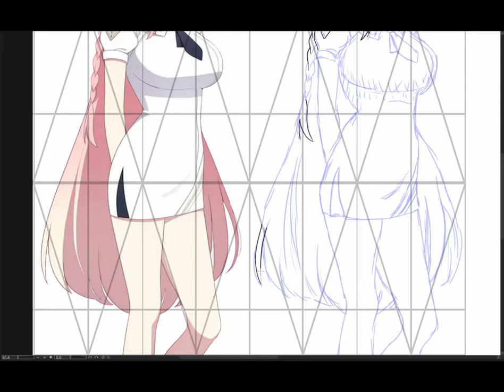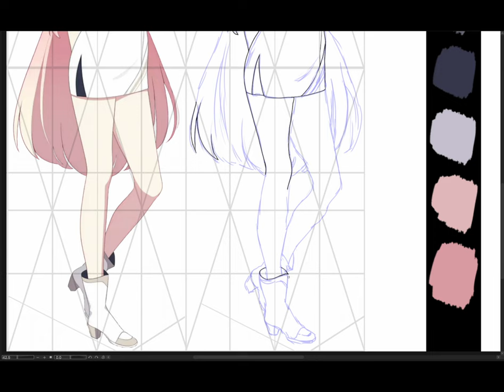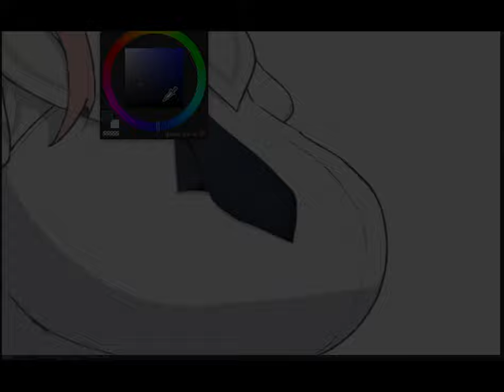[Copy] Blue Archive 浦和ハナコ (Urawa Hanako)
Blue Archive [Music] - RE Aoharu
Composer: Nor